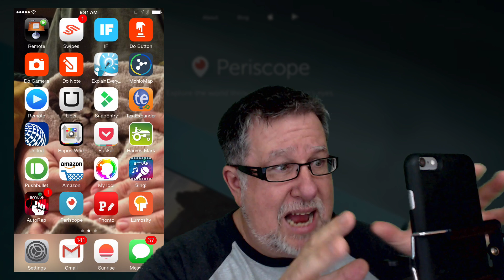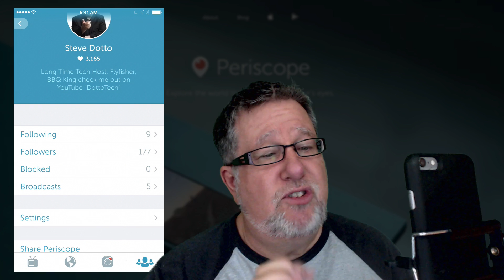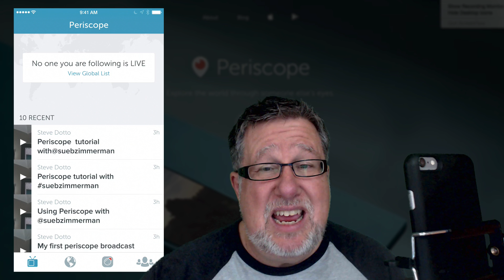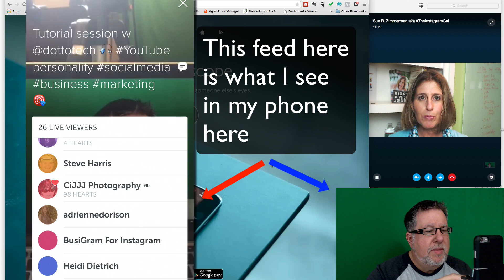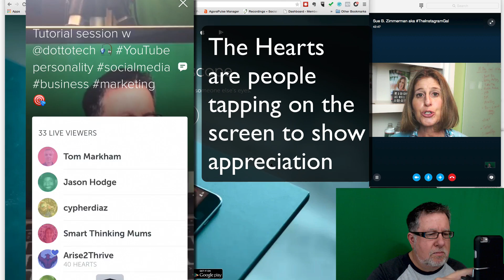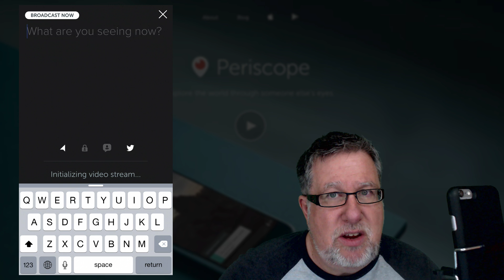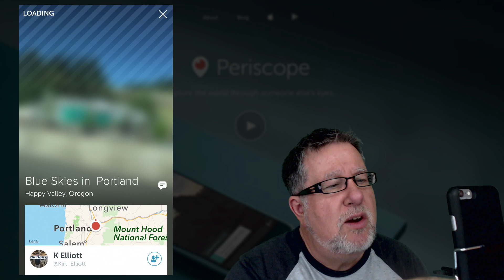Periscope Tutorial - How to use Periscope!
Popping my Periscope Cherry,
this video is a walk through using Periscope both as a participant and as a publisher (broadcaster)
Sue B Zimmerman joins me,
@theinstagramexpert on Twitter and Instagram, AND Periscope!

Email Overload? Let me help!
3 Steps to Inbox Zero -

including our weekly radio show /podcast